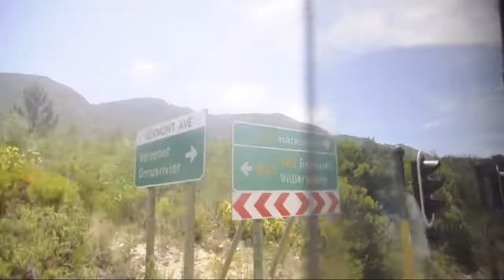MAD2 Tour 2014/2015